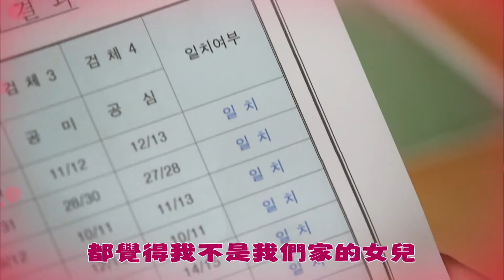孔心從小活得像灰姑娘，想去找親生父母！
緯來戲劇台  美女孔心
8/1晚間7點起，週一至週五晚間6-8點